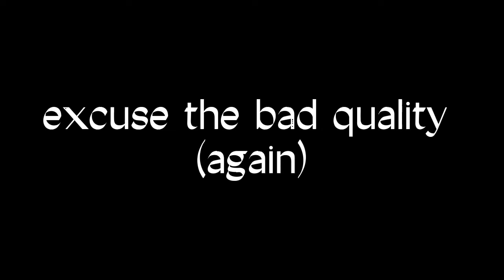Luz Noceda Edit /\ The Owl House /\ Out Of Time :( /\ Arabian Nights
Disc: Mxrcus_mushroomz#6044
Roblox: madisonbickley11_0

Song: Arabian Nights
From: Aladdin
Sung By: Will Smith